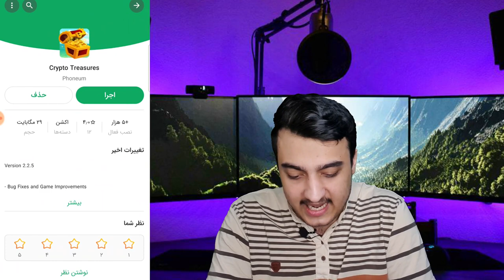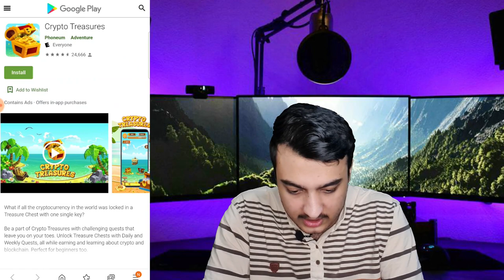با موبایل هم بازی کن هم پول بدست بیار | کسب درآمد دلاری از اینترنت با موبایل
آموزش کسب درآمد از اینترنت با کمک موبایل معرفی اپلیکیشن اندرویدی ios برای بدست آوردن ارز های دیجیتال بیت کوین اترویم تتر pht درامد دلاری از اینترنت
کسب درآمد از بازی موبایل - آموزش کسب درآمد اینترنتی در منزل خانه با گوشی موبایل در ایران افغانستان و سراسر جهان کار اینترنتی معتبر

دوستان لینک گوگل پلی رو داخل کامنت پین شده خود قرار می دم.